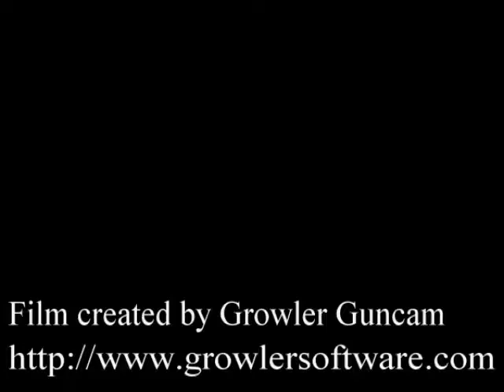Ace Combat 2 - Last Resort Missile Impact CG